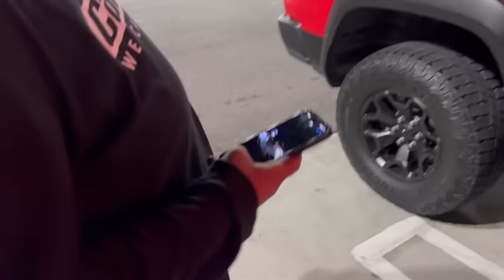DRAMA BOLT ON HELLCAT VS BOLT ON C7Z06 4KPOT